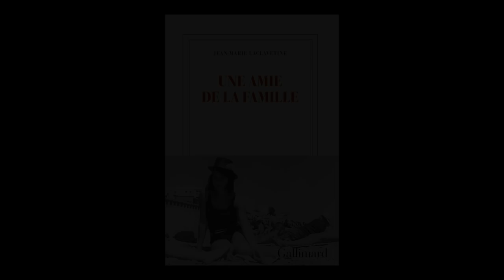Jean-Marie Laclavetine - Une amie de la famille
Jean-Marie Laclavetine vous présente son ouvrage "Une amie de la famille" aux éditions Gallimard. Entretien avec Sylvie Hazebroucq.